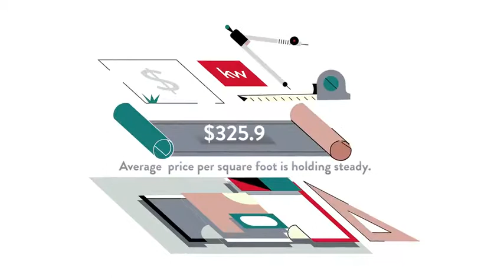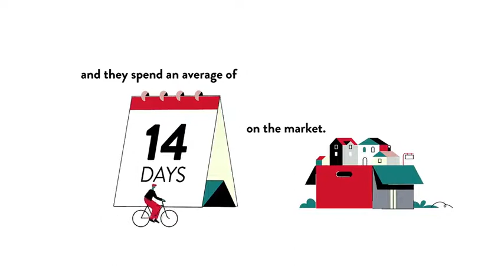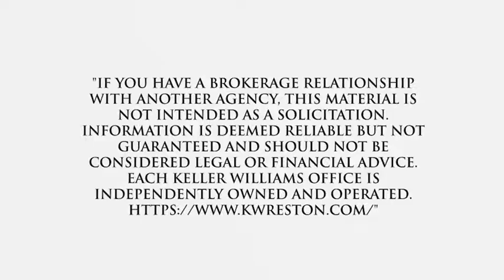Homes for Sale Ardmore HOA , Fairfax, VA, US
Homes for Sale Ardmore HOA , Fairfax, VA, US Video Real Estate Market Update.  Presented by Twenty-Three Homes with Glenn and Gift.
Gift Thongpia,
Glenn Hughes,